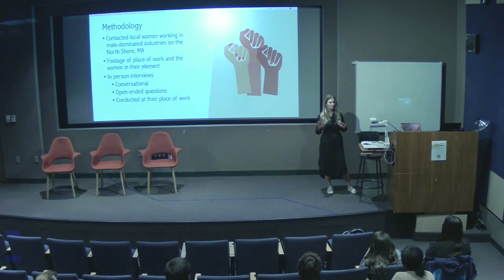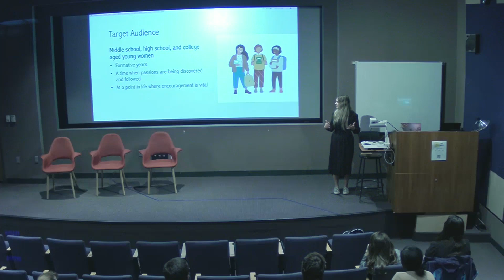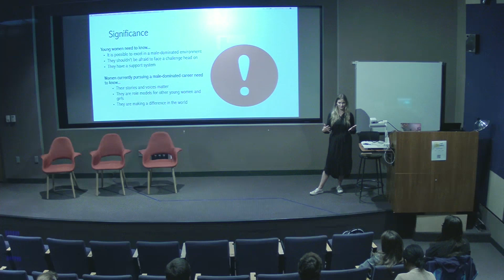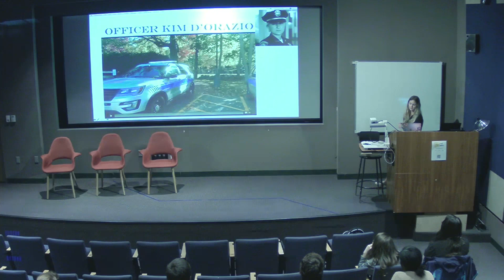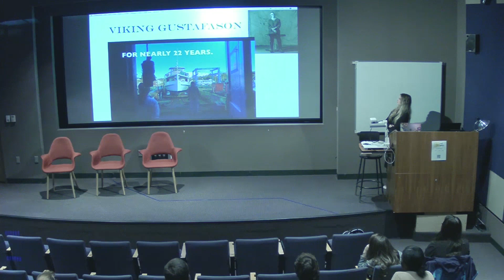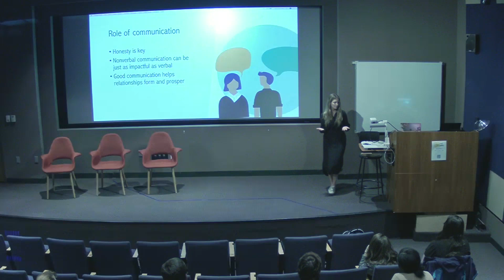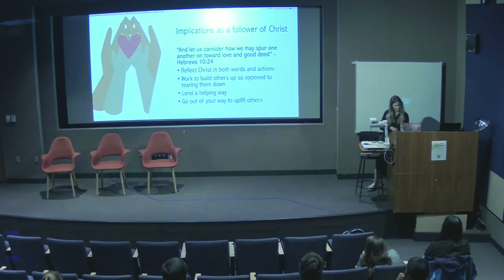Macy Balmer CASE Presentation Fall 2022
Macy Balmer
Women Working in Male- Dominated Fields: Too Pretty to Get Their Hands Dirty?

"Society’s expectations and beliefs about women working in male-dominated industries create many obstacles for women to overcome. My project addresses the challenges females face working in male-dominated industries. Women share with me how they have conquered challenges and managed to not let gender stereotypes hinder them from being their true selves and working in an industry they are passionate about. I have created a short non-fiction film that highlights four women’s unique professional lives. I want people to know women are succeeding in male-dominated industries, even amid trial and tribulation. Young girls need to know that there is hope for those who want to pursue a male-dominated career. My project encapsulates the fact that there are women in these roles thriving, pushing gender stereotypes, and paving a way for the next generation."